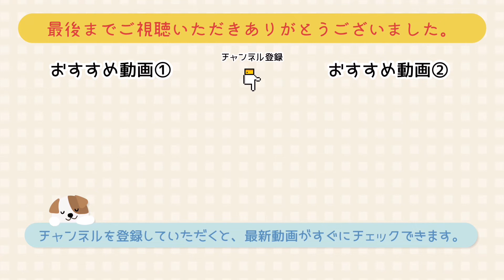【折り紙】フレームに入った菜の花の折り方 ［Origami］flame Rape blossoms 簡単お花のおりがみ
こんにちは。

【フレーム入り菜の花】の折り方です。春に咲く黄色いお花がきれいな、菜の花をフレームに入れてみました。壁飾りとして飾るとかわいいですよ♪簡単な折り方でゆっくり解説しています。お子さまと一緒に折ると楽しいですよ♪

☆使用する材料
・150mm×150mm
    おりがみ（花柄）　1枚
・60mm×30mm
    おりがみ（黄）　2枚
・30mm×30mm
　おりがみ（黄）　10枚
・25mm×5mm
　おりがみ（緑）　10枚
・50mm×25mm
　おりがみ（緑）　2枚
・50mm×20mm
　おりがみ（緑）　1枚
・のり
・はさみ